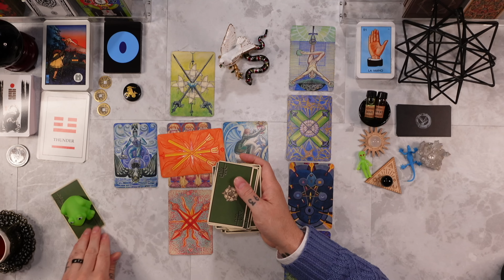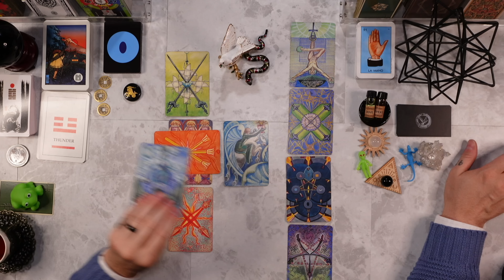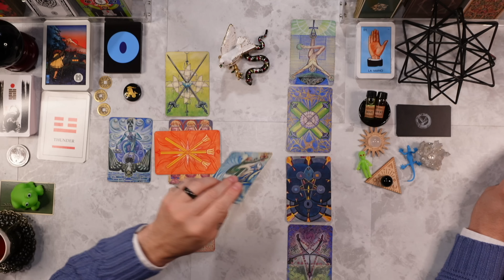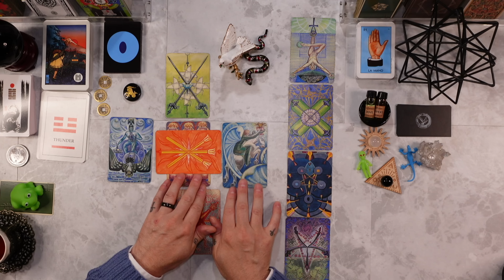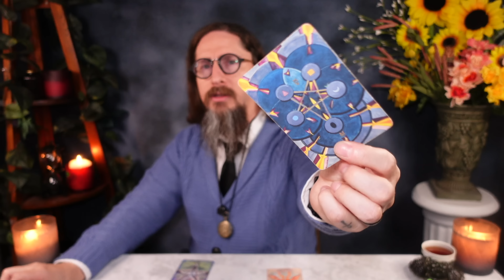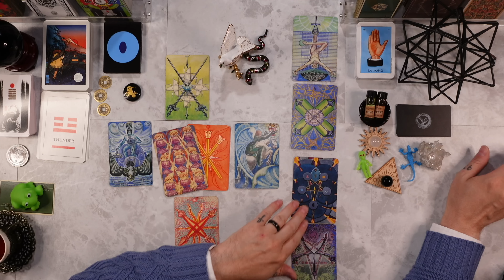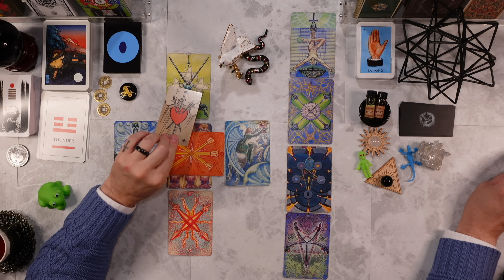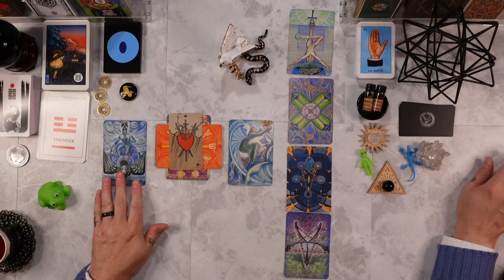CAPRICORN - “HAPPENING FAST!🕊️✨BEFORE YOU TAKE ANOTHER STEP!🐍✨MUST WATCH!❤️🙏☀️🌙⭐️” Tarot Reading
PERSONAL READINGS ARE CURRENTLY *CLOSED*

I am using the THOTH TAROT DECK